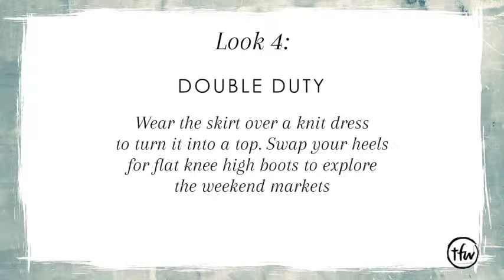FASHION FIVEWAYS | Suzanne Grae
FASHION FIVEWAYS = 1 Retailer = 1 Hero Piece x 5 Ways

Helping customers and retailers mix and match to create affordable capsule wardrobes.

Hero Piece: Ponte Wrap Skirt $49.95